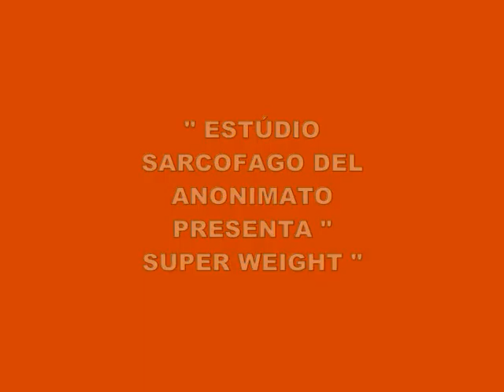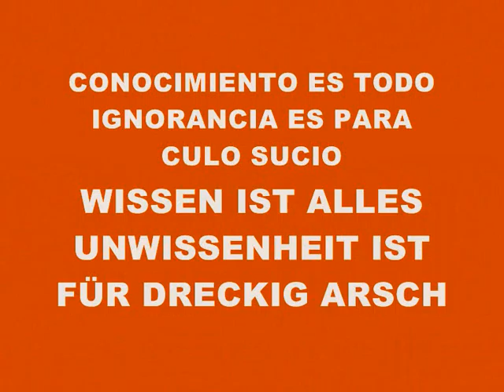MUSIC 590-SUPER WEIGHT-PRODUCED IN MY PLAYSTATION 2 MARVOK345